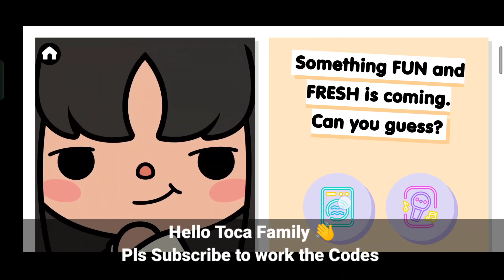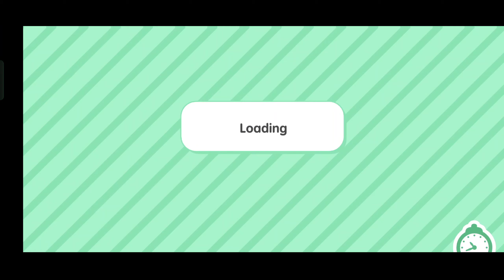Of course This is Free! Toca Boca Secrets and Hacks - Toca Life World 🌎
⚠️ Unlock All House and Big Family Home! Toca Boca Free Code